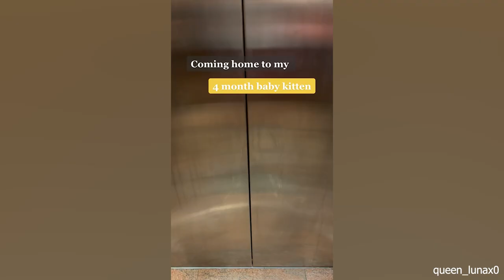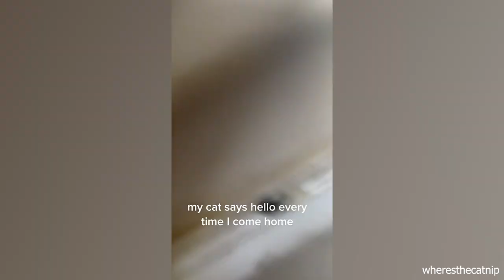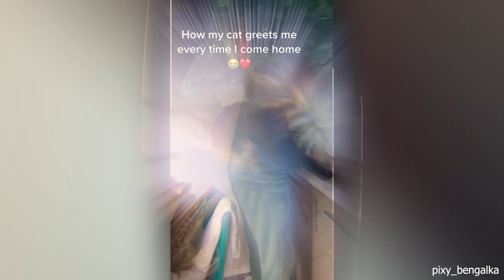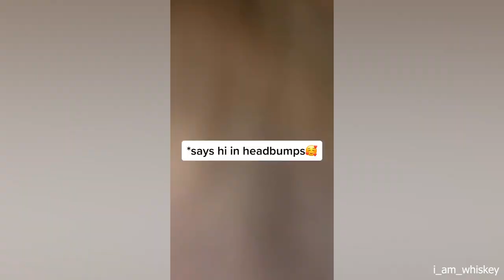Cat Who Can't Wait to be Reunited With Their Owner After A Long Day 😻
Have you ever wondered what cats will look like when they greet their owners? Lets find out.
In cat's language, he is definitely presenting a whole speech about welcoming his parents home, quite emotional words